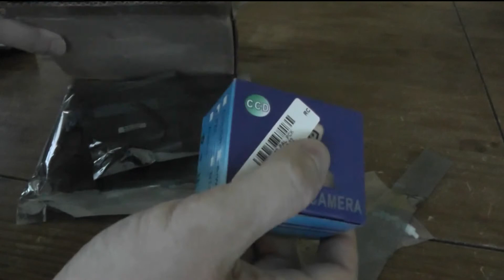SeBy's weekly news #8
-Reptile 120 deg cam

-JJRC H20